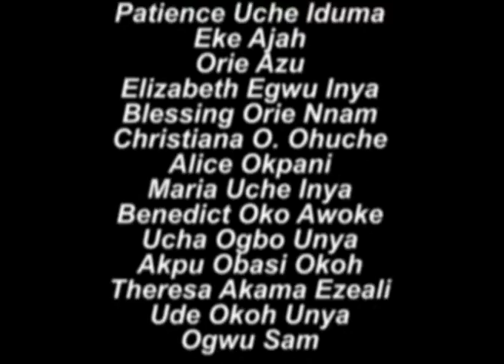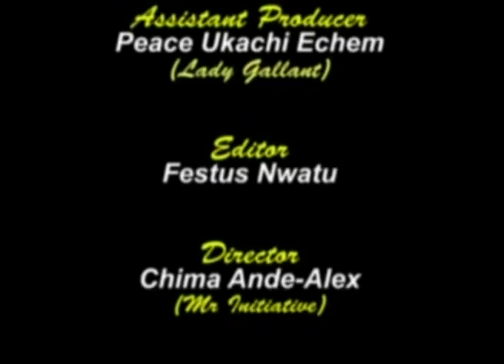NKWANWITE CULTURAL TROUPE AFIKPO IN "OCHE EZE"